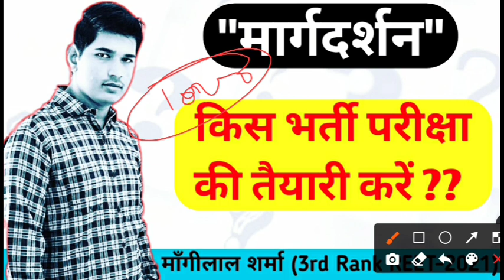किस भर्ती परीक्षा की तैयारी करें ?? Guidence by Mangilal Sharma // New Reet 2022 // 1st , 2nd Grade